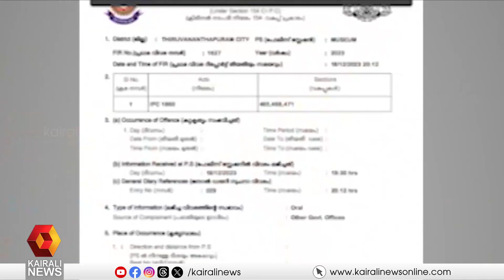യൂത്ത് കോണ്‍ഗ്രസ് തെരഞ്ഞെടുപ്പില്‍ വ്യാജ തിരിച്ചറിയല്‍ കാര്‍ഡ് നിര്‍മ്മിച്ചെന്ന കേസ് ഗൗരവതരം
യൂത്ത് കോണ്‍ഗ്രസ് തെരഞ്ഞെടുപ്പിൽ വ്യാജ തിരിച്ചറിയല്‍ കാര്‍ഡ് നിര്‍മ്മിച്ചെന്ന കേസ് ഗൗരവതരമെന്ന് ഹൈക്കോടതി
The High Court said that the case of making fake identity cards in Youth Congress elections is serious